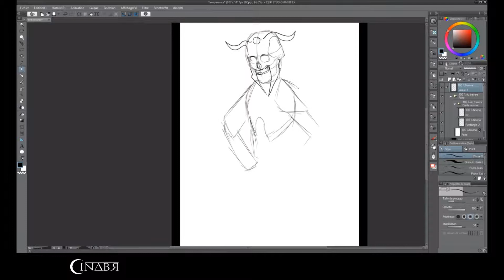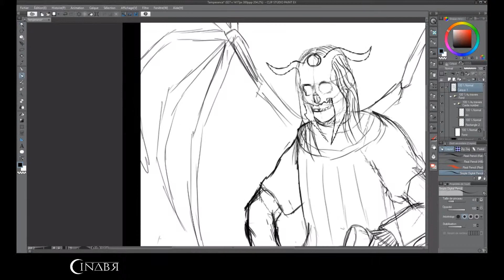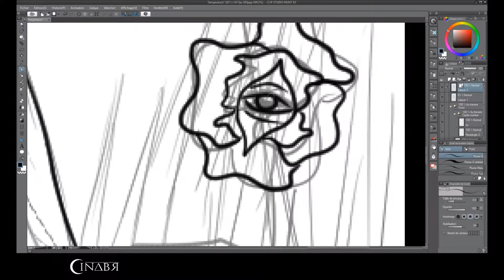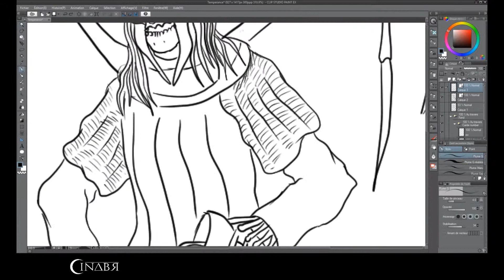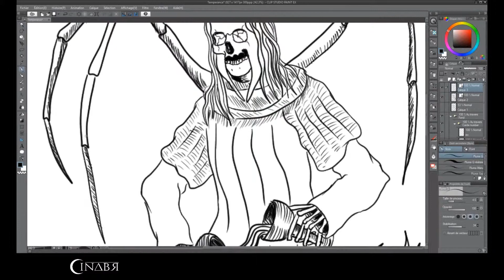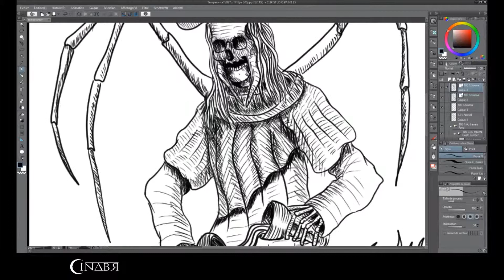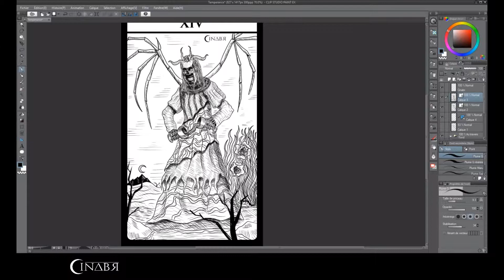Inktober day XIV Tempérance